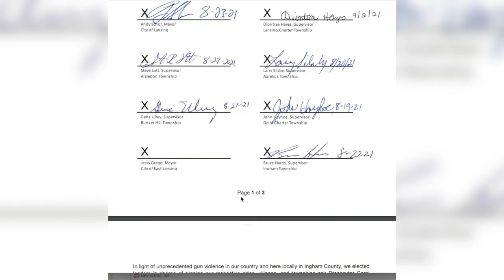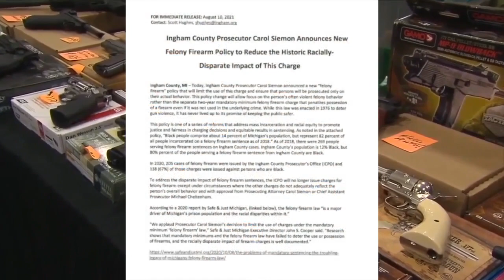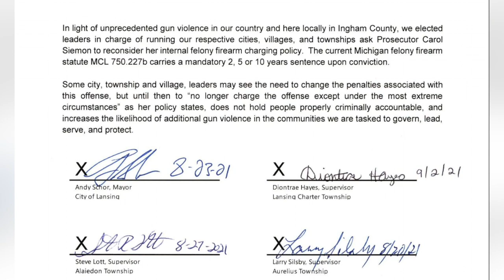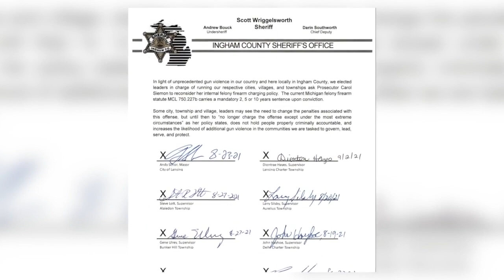Siemon receives backlash from elected officials about felony firearm change